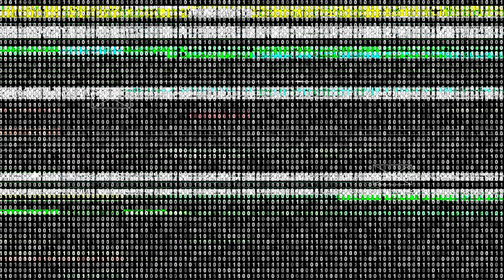YOU GOTTA BOOP THE SNOOT | Dead by Daylight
Playing against the Pig or as the Pig can be a lot of fun. You just have to boop the snoot!